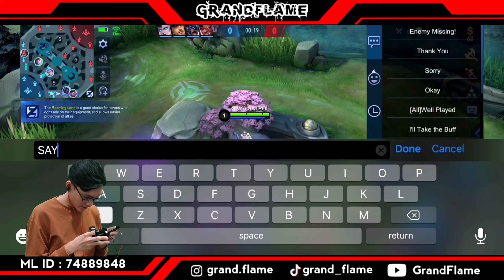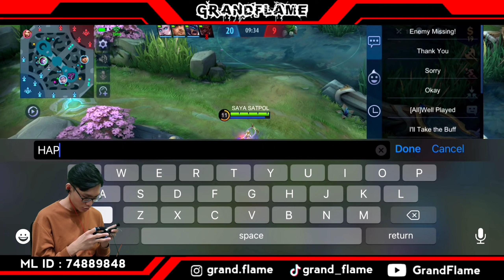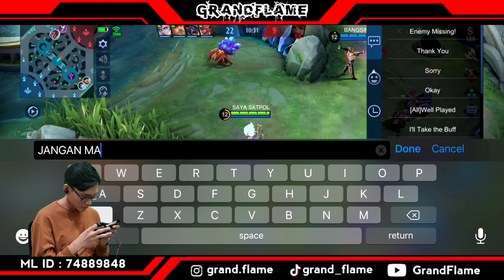SATPOL L.E.L.E TANGKAP FANNY TERBANG & BAYANGAN HAYA !! IQ300 Arrow Predict - Mobile Legends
Halo guyss, kembali lagi di channel GrandFlame !
Kali ini, gua lagi main solo rank di Mythic dengan nama SAYA SATPOL dan main Selena Hyper lagi guys 😁🔥

Silahkan kalian comment bila ada saran/kritikan untuk konten selanjutnya.

Selena Tutorial
Selena GrandFlame
Selena tutorial fast hand
Selena Fast Hand Tutorial
Selena Fast Hand Gameplay
Selena build
Selena tips and trick
Selena best build
Selena beginner tutorial
Selena quick tutorial
Tutorial gampang Selena
Tutorial lempar lele Selena
Tutorial proplayer selena
Selena 4 jari
Tutorial Selena 4 jari
Tutorial selena 3 jari
Tutorial lempar lele 3 jari
Tutorial Selena
Selena 3 Fingerclaw
Combo Selena
Tutorial Combo Selena
Tutorial Combo Selena 2021
 Selena Montage
 Selena IQ200
 Selena Freestyle
Selena tutorial after nerf
Bahas fitur baru skill selena
Selena mlbb